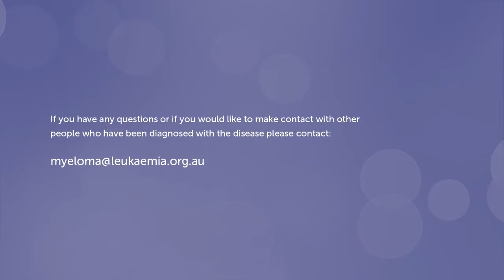Myeloma patients share their personal stories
Six current and former Myeloma patients share their personal experiences living with a blood cancer. Discussing a range of issues such as family relationships, treatment plans and the recovery process.